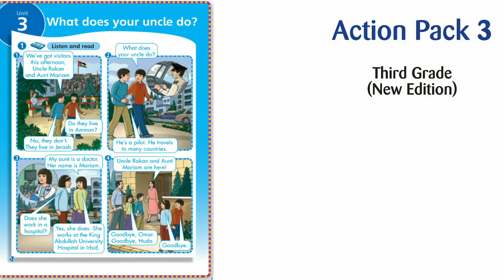الصف الثالث المنهاج الأردني الوحدة الثالثة صفحة 12 What does your uncle do?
الصف الثالث
المنهاج الأردني
اللغة الإنكليزية
Action Pack 3
Third grade
Pupil’s Book
Unit 3
Page 12
Exercise 1
0:00 المقدمة
0:06 Page 12 Exercise 1
1:20 لطفاً اشترك بقناة اليوتيوب
Tapescript
النص الصوتي
Mazen: We’ve got visitors this afternoon, Uncle Rakan and Aunt Mariam.
Omar: Do they live in Amman?
Mazen: No, they don’t. They live in Jerash.
Omar: What does your uncle do?
Mazen: He’s a pilot. He travels to many countries.
Asma: My aunt is a doctor. Her name is Mariam.
Huda: Does she work in a hospital?
Asma: Yes, she does. She works at the King Abdullah University Hospital in Irbid.
Mum: Uncle Rakan and Aunt Mariam are here!
Asma: Goodbye, Omar. Goodbye,Huda.
Omar and Huda: Goodbye!

لطفا تابعنا على المواقع التالية
قناة YouTube